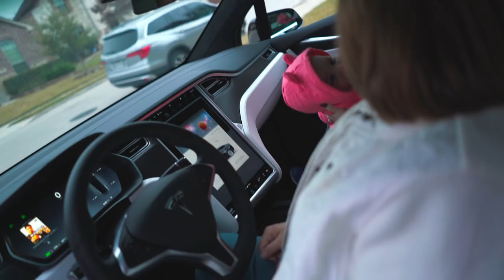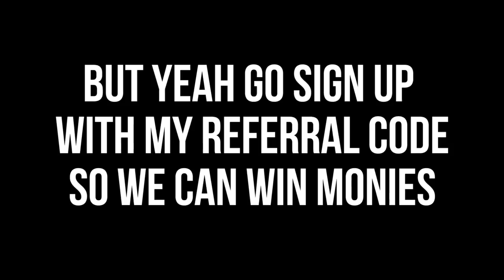Mom's Reaction to our Tesla!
My parents came to visit to celebrate my dad's birthday and watch the Wisconsin Badgers football game (my fam is from Wisconsin. Dad graduated from UW back in the 70s!). They didn't know about our new Tesla yet though! Didn't even know we sold my Jeep (and Abby's). So it was all just a big surprise drop haha. Used the summon feature to drive the car out of the garage and then showed them the holiday light show that the Model X does, ModelXmas haha. Had a blast.

*MY EQUIPMENT*
Vlog Camera
Lens for Camera

I'm 27, living in Austin, Texas. Follow my life riding motorcycles, crawling my Jeep, & showing why Life's Better With Horsepower!